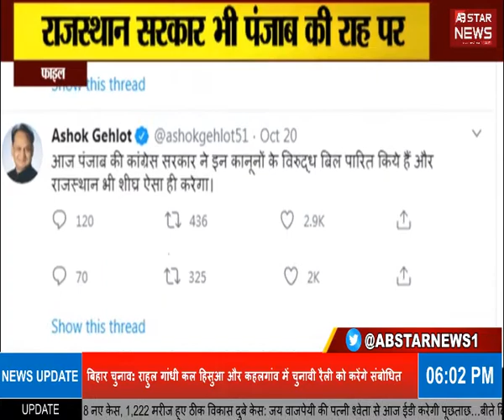राजस्थान सरकार का कृषि कानून के खिलाफ विधेयक | Rajasthan News | Ashok gehlot | AB STAR NEWS